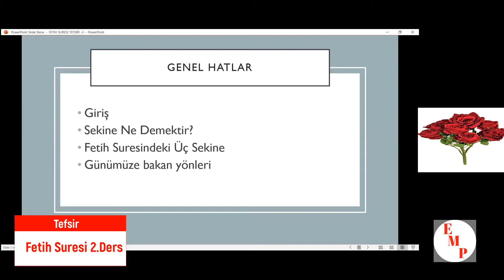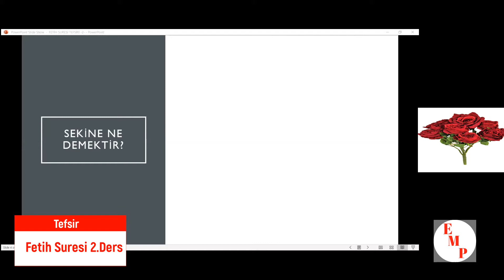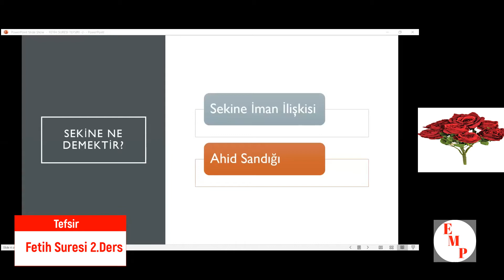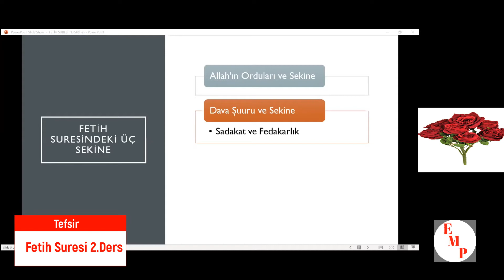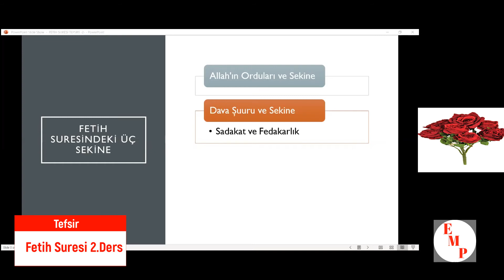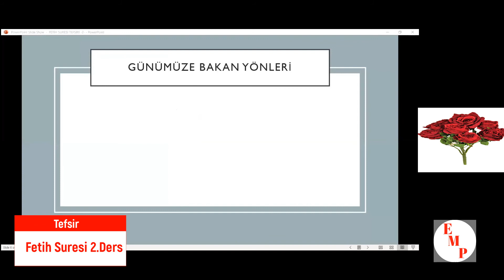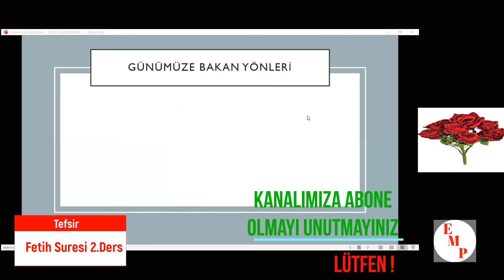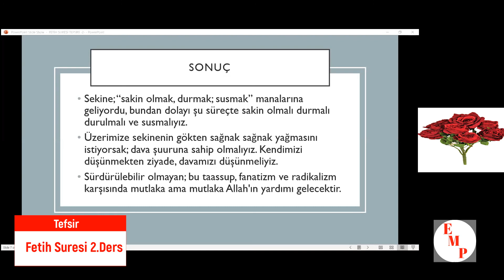Tefsir Fetih Suresi 2. Ders